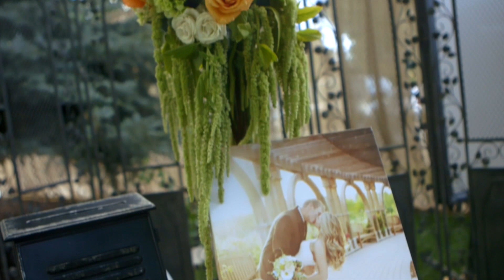Kelsi+Rorry Reception // Nephi, Utah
Kelsi and Rorry's Reception video. Filmed/edited by Forevermore